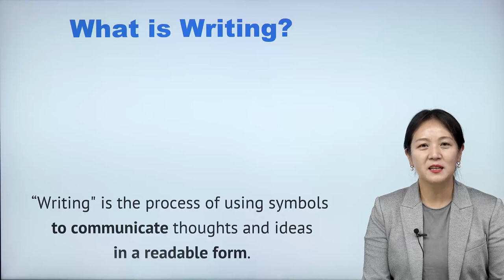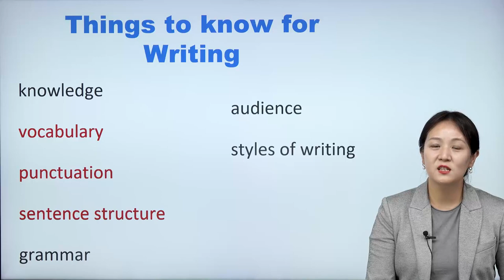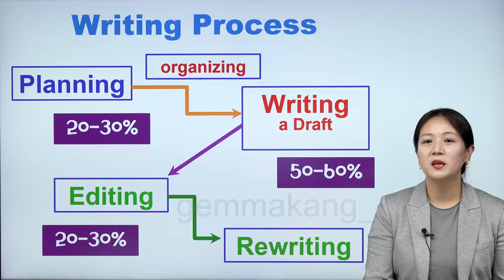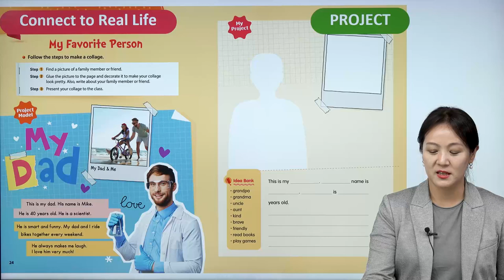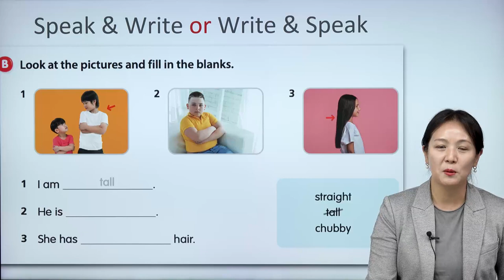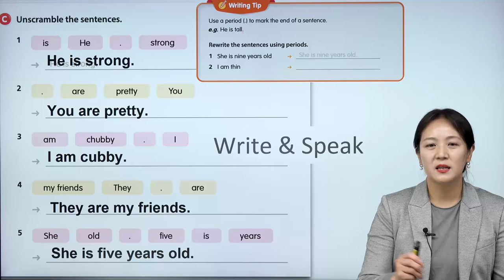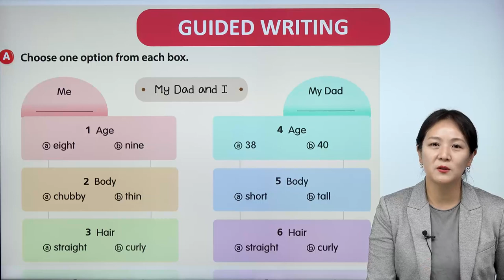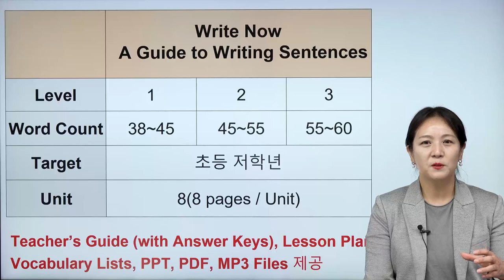Writing I (기초) - A Guide to Writing Sentences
YBM  Write Now 를 바탕으로 문장쓰기 레벨의 Writing 수업의 기본적인 내용들을 설명해 드립니다. (시간관계상 Writing Activity 를 포하시키지 못한 아쉬움이 있습니다)